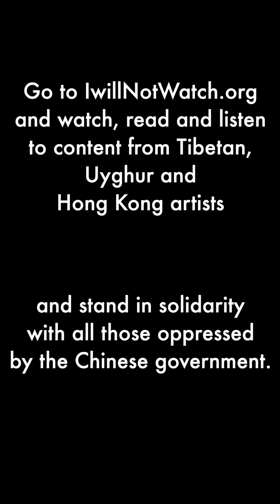IwillNotWatch - Boycott of the 2022 Winter Olympics in Beijing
One day left until the start of the Winter Olympics in Beijing. Instead of celebrating winter sports and the Olympic values, the Games will be overshadowed by the Chinese government using the event for political propaganda and to whitewash its horrific human rights abuses.
That’s why we are calling YOU to send a clear message to the Chinese regime, the IOC and all sponsors of the Genocide Games. And that message is I WILL NOT WATCH.

Stand in solidarity with Tibetans, Uyghurs, Hongkongers, and all those oppressed by the CCP and pledge not to watch the Beijing 2022 Winter Olympics.

Go to IwillNotWatch.org and watch, read and listen to content from Tibetan, Uyghur and Hong Kong artists instead of supporting the propaganda show of the CCP.